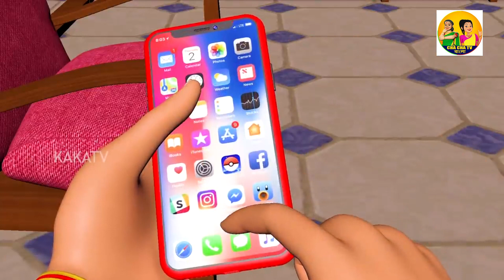লোভী বউ যাদু কাজল | Bangla Cartoon| Stories bangla | bangla gapa | CHACHA TV BANGLA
Watch